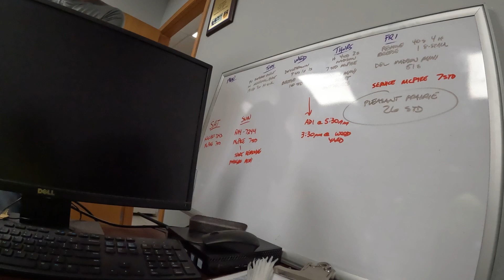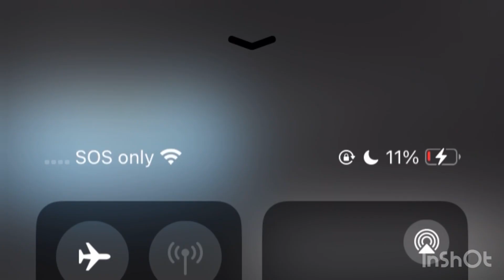LRS truck yard tour,safety meeting and so much more! (Read description)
Hello guys I would like to give a huge shoutout to Tom for making this whole thing possible.

4:50/41:00

9:34

0:00
The stuff I got from him:
0:03